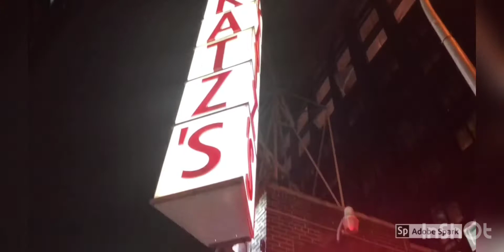Share my video